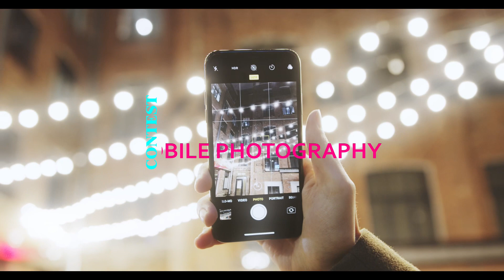PICXELLENCE || ENTRY NO:055 || ASHWIN BARNIS